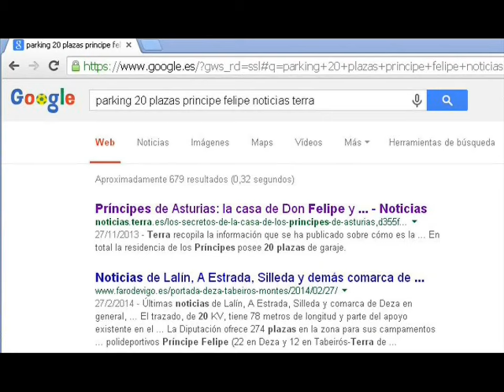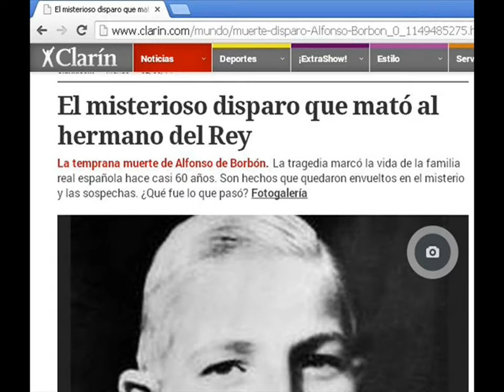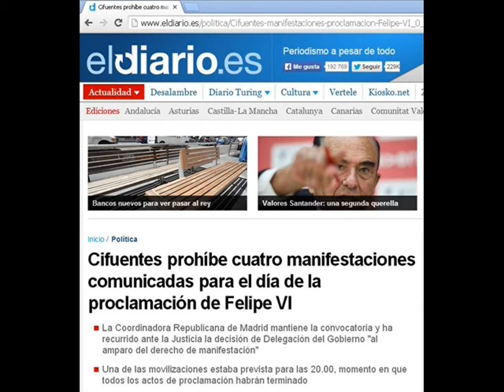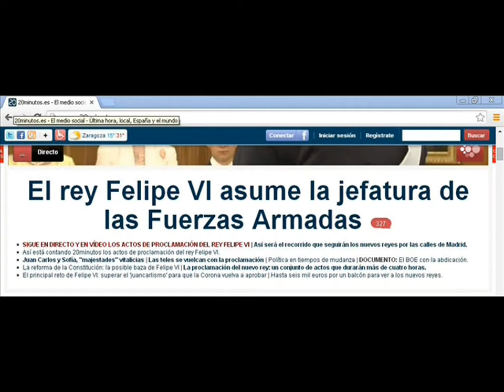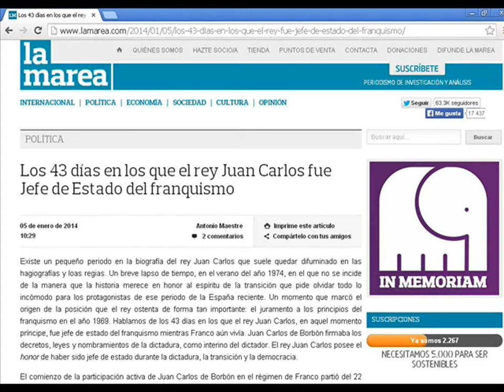Canción Simpático Holzagán ( edición especial proclamación Felipe VI ) por Ska-P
Por favor dale a "me gusta" para ayudar a la difusión del vídeo y no olvides pasárselo a todos tus conocidos o amigos para difundir esta vergüenza que está aderezada con noticias reales de varios diarios digitales de España. Canción dedicada a Felipe que desde su primer día de reinado ya está mintiendo a los españoles. En una de sus biografías llegó a decir Felipe que para reinar antes tendría que pronunciarse el pueblo español. ¿Lo qué?. ¿Es que ya se hizo el referéndum sobre monarquía o República y no nos hemos enterado?. También dedicar esta canción a esos periodistas incómodos y críticos con el poder establecido, Carmen Enriquez y Apezarena, que siempre son tan duros con esta institución a las que algunos acusan de medieval por la nadería de que la jefatura del estado se va pasando  de padres a hijos, y en la que si hay que pisotear a una mujer con tal de llegar al cargo, se hace (la infanta Elena es la hija primogénita pero el rey será Felipe).
Canción: ska-p, llamada simpático holgazán.

Simpatico holgazan.